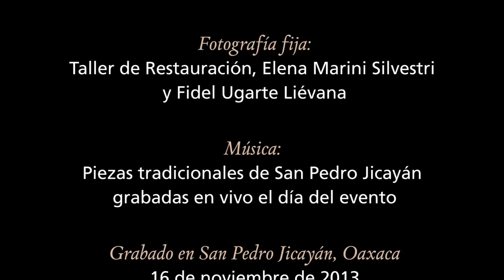San Pedro Jicayán, Oaxaca: Restauración de un templo de arquitectura vernácula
Fiesta conmemorativa de la restauración del templo de San Pedro Jicayán, Oaxaca el 16 de noviembre de 2013.  Proyecto parcialmente financiado por la Fundación Alfredo Harp Helú Oaxaca y llevado acabo por parte del Taller de Arquitectura de Restauración de la Biblioteca de Investigación Juan de Córdova.